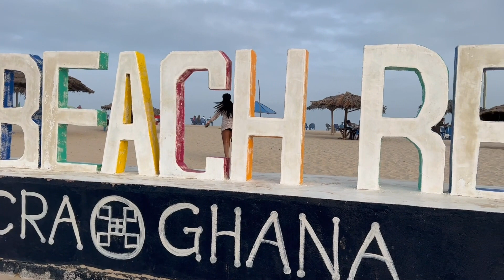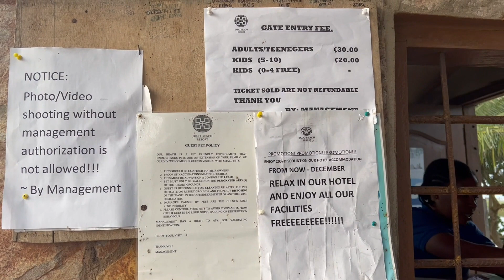Vlogmas Day 2 A Day At Ghana 🇬🇭 Beach| From Kokrobite Beach To Bojo Beach Accra Ghana 🇬🇭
Hey Loves so i am trying out this thing where i will be posting videos everyday for the next 31 days but so far i have not been consistence with time but i want to keep to my words that mean i will meet up with te date regardless so enjoy